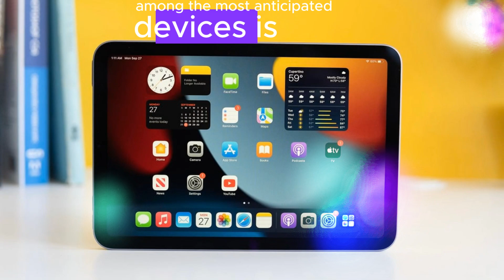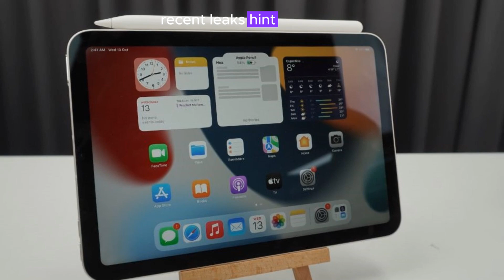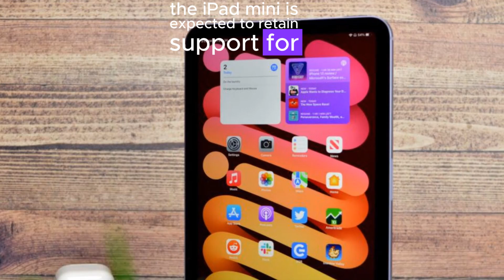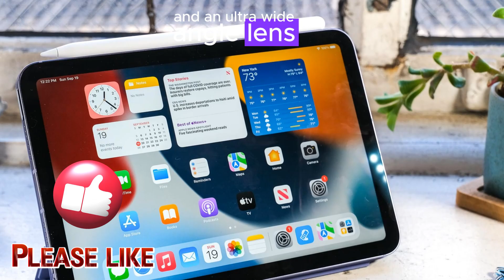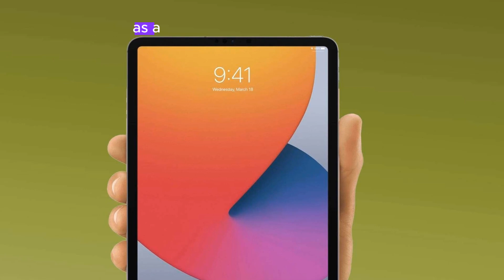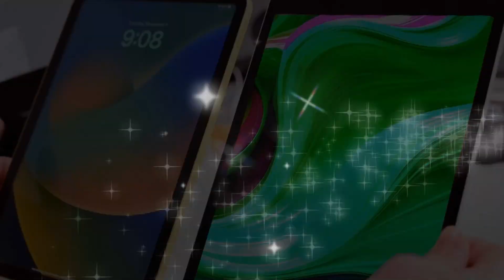The October event is canceled by Apple M4 MacBook Release DELAYED!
Get ready to upgrade your productivity with the latest M4 MacBook Pro! In this in-depth review, we'll dive into the features, performance, and design of Apple's newest powerhouse laptop. From its impressive M4 chip to its stunning Retina display, we'll explore what makes this MacBook Pro a game-changer for creatives and professionals alike. Is it worth the investment? Watch to find out!